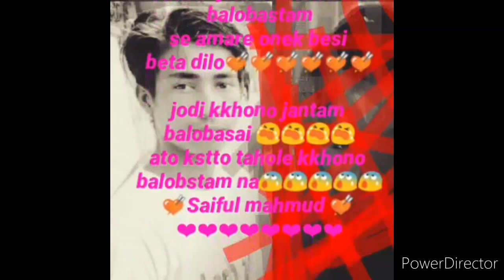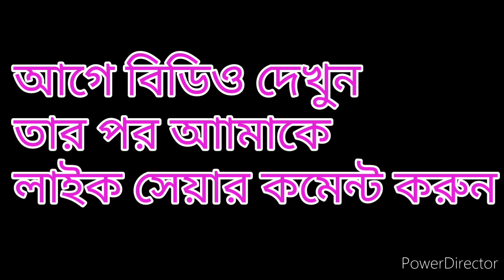মনে মনে পোতিগ্গা কর saiful mahmud